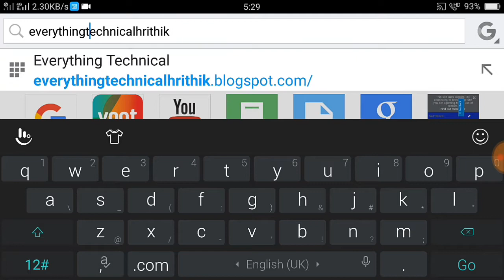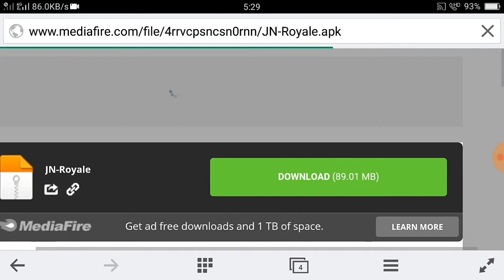[90MB] How To Download Hacked Clash royale [apk+data] in any Android device |unlimited coins & gems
Hello everyone , Today I am going to share Clash of royale unlimited gems mod for you. unlike all other clash of royale unlimited gems apk this server is very stable and you can connect anytime , i hope you gonna enjoy this clash of royale mod.

If you want to download any game or any gameplay. Or any hack game.. Dont forgot to

ABOUT WARNING !

Jai hind.